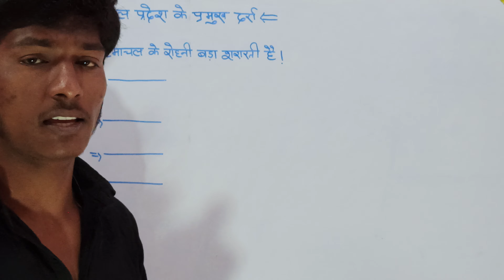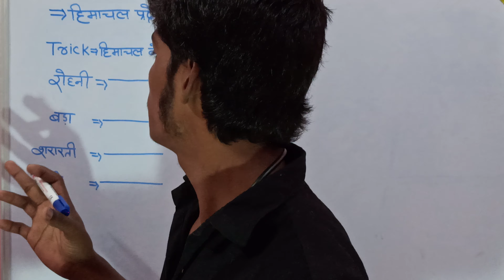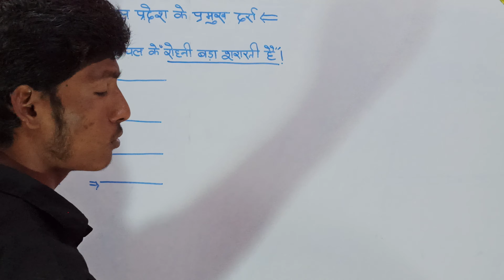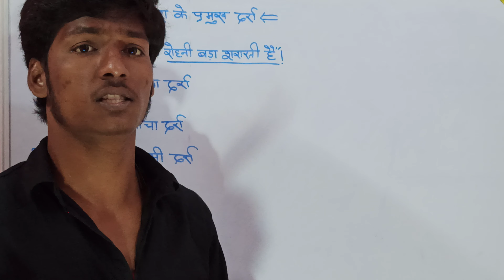हिमाचल प्रदेश के प्रमुख दर्रे का नाम याद करें अब चुटकियों |himachal pardesh ke parmukh dara ka naam.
हिमाचल प्रदेश के दर्रे का नाम याद करें चुटकियों मेंl हिमाचल प्रदेश के प्रमुख दर्रे कौन-कौन हैl हिमाचल प्रदेश के कौन-कौन प्रमुख क्षेत्र रहे हैंl